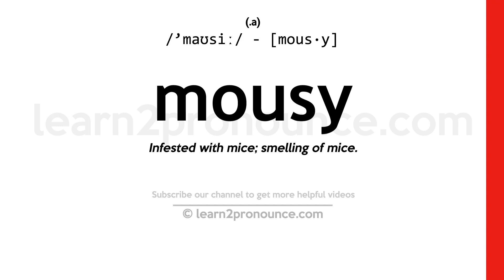Pronunciation of Mousy | Definition of Mousy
Mousy pronunciation | How to pronounce Mousy in English?
/`maʊsiː/
Meaning of Mousy | What is Mousy?
(1) (adjective) of something having a drab pale brown color resembling a mouse; (2) (adjective) quiet and timid and ineffectual; (3) (adjective) infested with mice;
What is Mousy | Mousy meaning and definition?